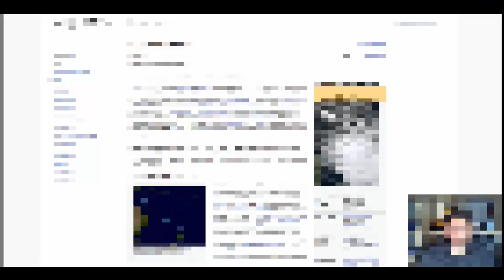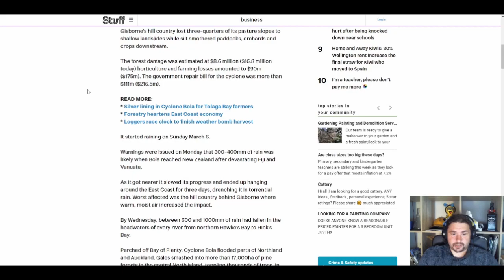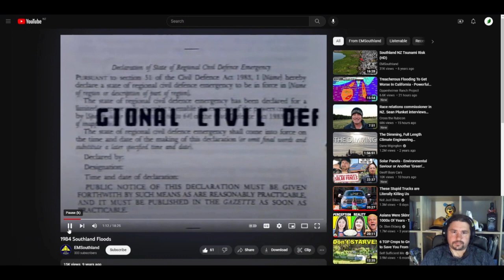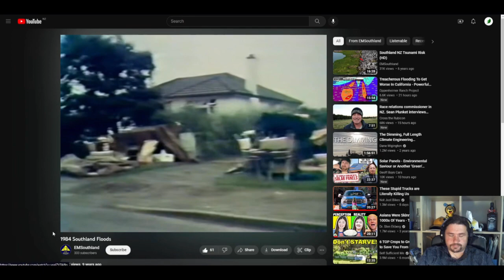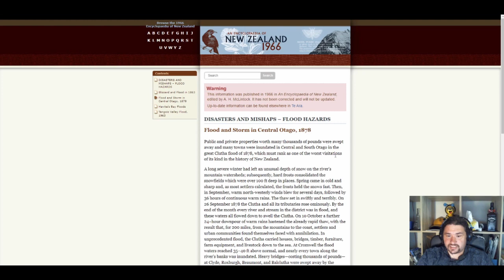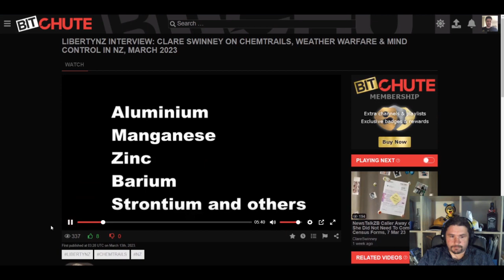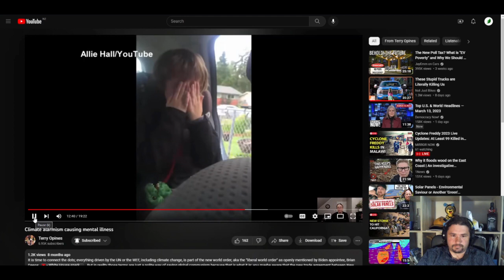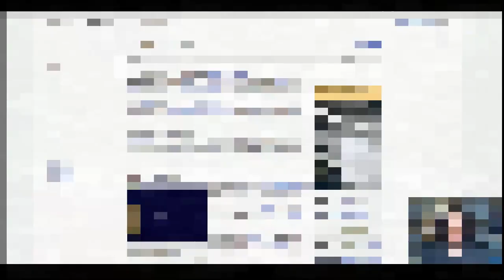MKPC 15032023 Cyclone Gabrielle but are storm that are just as bad or worse in the past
Description:Cyclone Gabrielle has been a very bad storm but the mainstream media will use this weather event push climate alarmism narrative.
That why I talk the storm that had occur in the past that is just as bad as Cyclone Gabrielle or worse